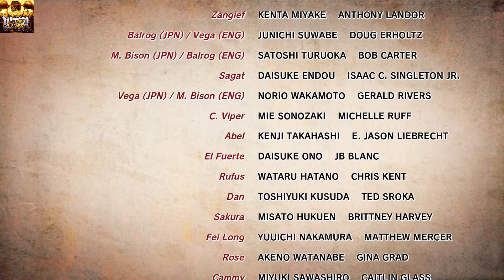Ultra Street Fighter IV Arcade | Oni (Easy)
Welcome all of you to another Ultra Street Fighter IV Arcade Run. This time we go on and play with Oni and see if we can make up for the Poison Run. Hope all of you are having an amazing day today and enjoy the video.

Make sure to smash the like and subscribe button as well if you haven't already and share the video with your friends and family as well which would be greatly appreciated.